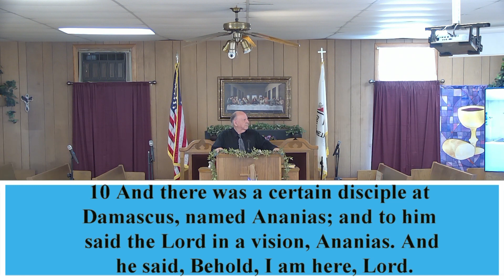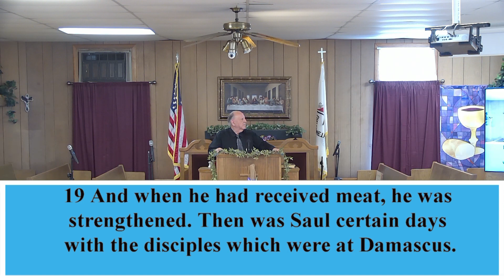One Fight To Another | Nances Creek United Methodist Church |Sermon